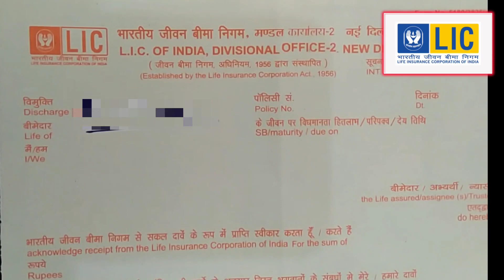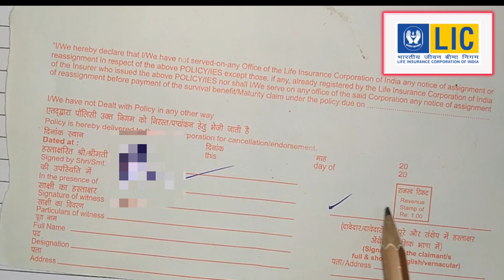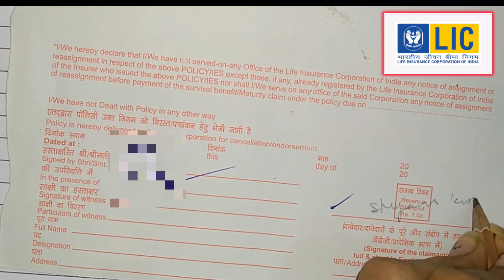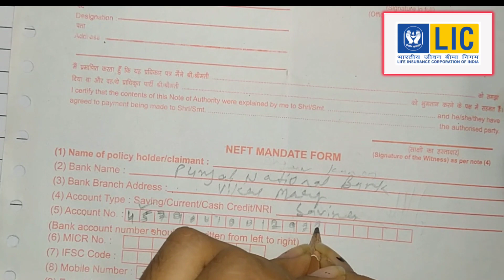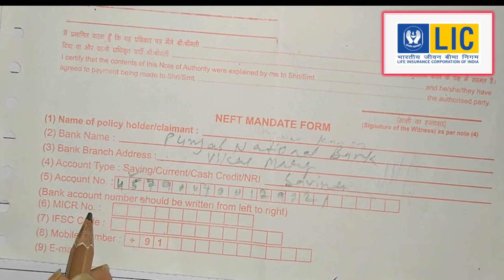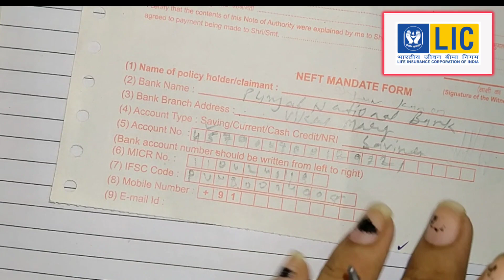LIC Maturity Form Kaise Bhare || LIC मैच्योरिटी फॉर्म कैसे भरे || How to fill lic maturity form